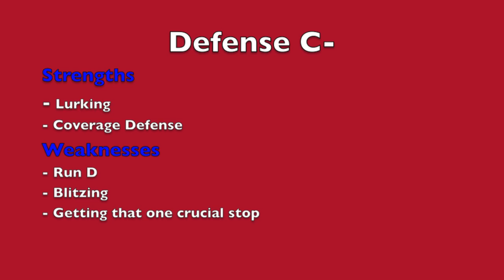Madden 25 Grading The Sub Episode 1